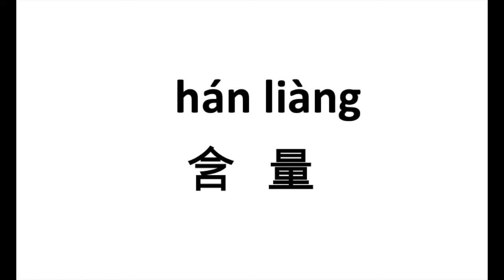How to pronounce 含量（han liang） in Chinese?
含量（han liang）